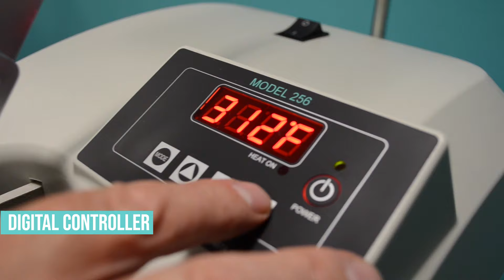INSTA 256 Manual Heat Press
The Insta 256 Manual Swing-Away heat press machine with 16”x20” platens swings almost a full 180° to the right - providing you with unobstructed access to the lower platen while you load your garments and place your transfers.

Features:
• 16” x 20” platen (40.6 x 50.8 cm)
• Consistent Heat & Pressure
• Integrated Digital Controller
• Stainless Steel Ergonomic Handle
• Self-lubricating rear shaft
• Versatile Quick-Change™ Interchangeable Accessory Platens
• Pressure adjustment for printing thicker substrates up to 1.375 thickness (gap opening is 2.75”)
• Operator friendly wrap-around stainless steel handle